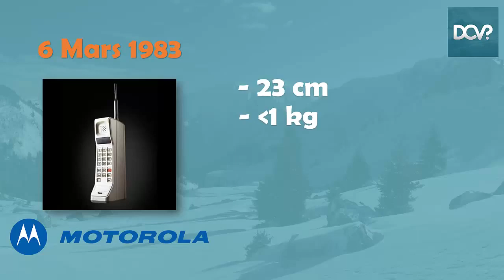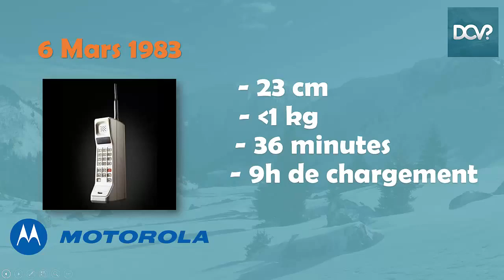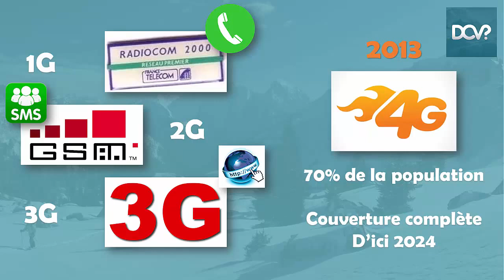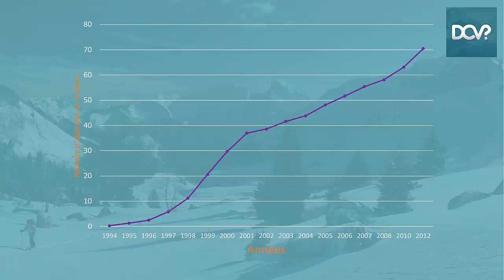Le progrès de la science: Du téléphone au portable.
1AM Projet 2 Séquence 1